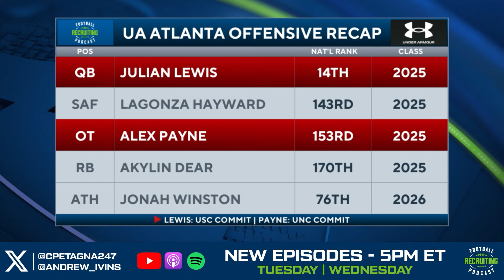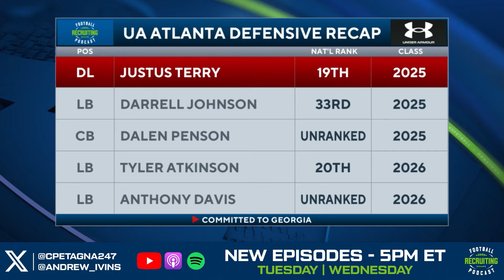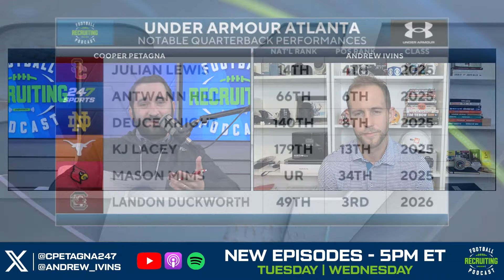Football Recruiting Podcast: UA Atlanta Recap | Best ranked player in EA Sports College Football 25?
On this episode of The Football Recruiting Podcast with 247Sports Director of Scouting Andrew Ivins and 247Sports National Recruiting Analyst Cooper Petagna, they give their "one little thing", share their takeaways from Under Armour Atlanta, and discuss who they think will be the highest rated player in EA College Football 25.

CHAPTERS
0:00 Introduction
0:40 One Little Thing
5:03 Under Armour Atlanta
53:15 EA Sports College Football 25
59:20 SUBSCRIBE to 247Sports!